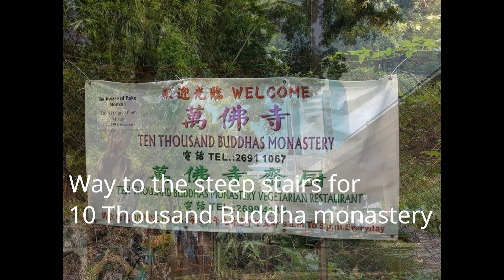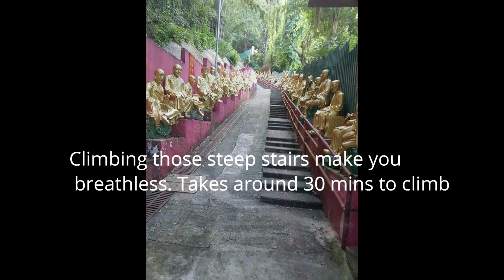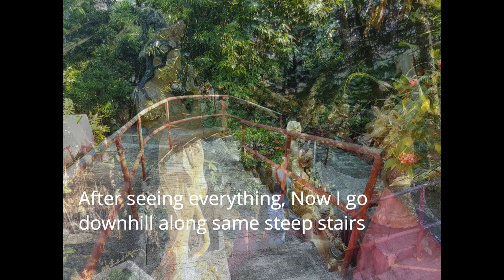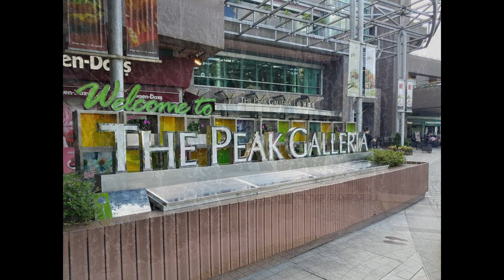Where to see 13 thousand Buddhas? Hong kong Aroundtheworld: A Bengalee travels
●The 10 thousand Buddha monastery/ temple is in Hong kong, Sha tin - new territories in 2017. This is a small video about the visit and journey to Hong Kong from Dubai. Happy viewing.

Camera:
 Nikon D7000
Samsung mobile- Note 8

2. Filmora free audio- Little maps- Out of the blue, Lior sekar- first adventure. Light years- Take off
4. Mixkit- Goin' back to Alabama. By Michael Ramir C. Under mixkit free stock music licence.